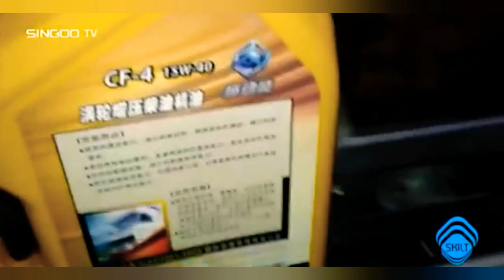incredible Machines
ang mga hitech na machines sa mundo